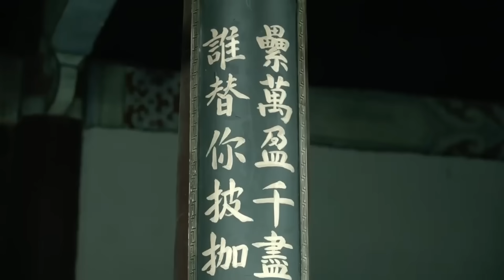康熙讚賞大清官欲提拔他要職，遭到貪官的嫉妒阻攔，卻不料升官聖旨早已送到大清官手上！chinesedrama